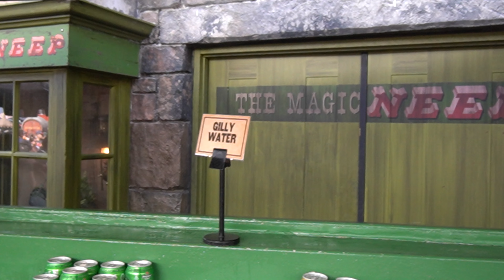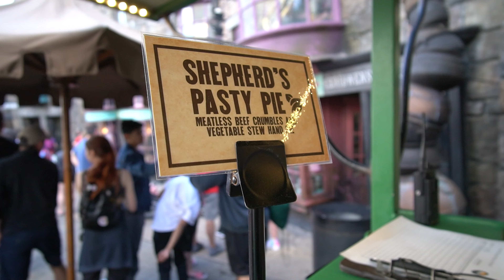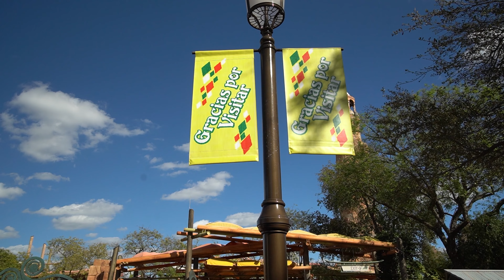Vegan Shepherd's Pasty Pie in Hogsmeade Universal Studios Islands of Adventure Wizarding World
There's a new vegan snack in town at Universal Studios Wizarding World of Harry Potter in Universal Studios Islands of Adventure Hogsmeade so this vegan and non-vegan went over the busy weekend to this new meat pie. They are  filled with Meat-less crumbles and vegetable stew in a beautiful vegan pastry for $10 but they do give a passholder discount.
00:00 Islands of Adventure
00:32 Double Jameson and sprite (vegan)
01:55 Jalapeno Margarita with extra jalapeno (vegan)
3:55 Shepherd's Pasty Pie with meatless beef crumbles and vegetable stew hand pie (vegan) $10
7:12 Overall thoughts

For the most up to date information on vegan universal studios Orlando food options, check out the Universal Orlando Vegans wiki

Princess and the Bear do honest non-vegan vs vegan Disney World, Disneyland, Universal Studios, & more food reviews. Discover Non-vegan vs Vegan Disney World Food and Non-vegan vs Vegan Universal Studios Orlando Florida food we'll tell you our honest opinions & rate it all. Omnivore, pescatarian, vegetarian, plant based, vegan food around Walt Disney World, Universal Studios Florida, Orlando & more, is what we do!

Islands of Adventure & Universal Studios Florida Adventures
Non-vegan vs Vegan Universal Orlando Food Reviews
Home Cooking